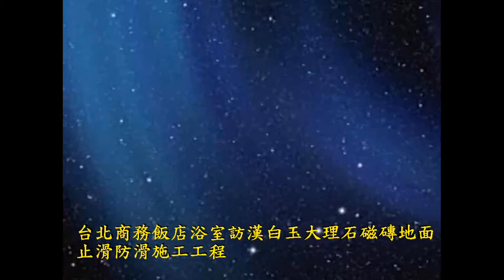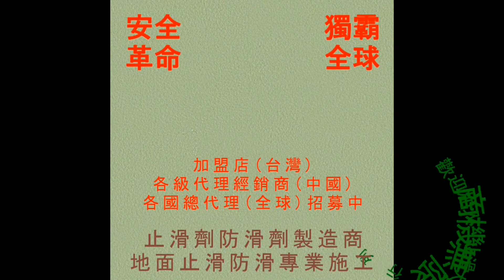687 台北商務飯店浴室仿漢白玉大理石磁磚地面止滑防滑施工工程